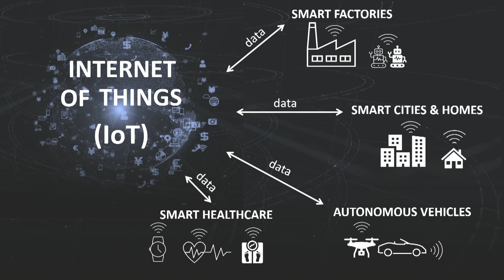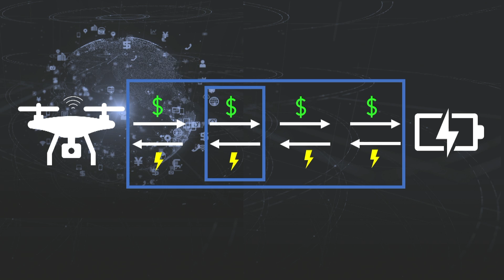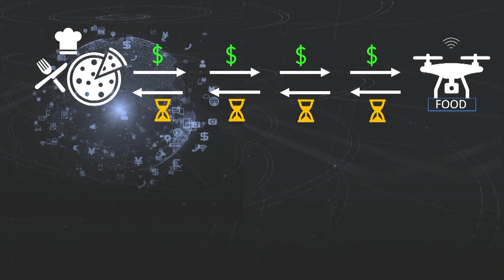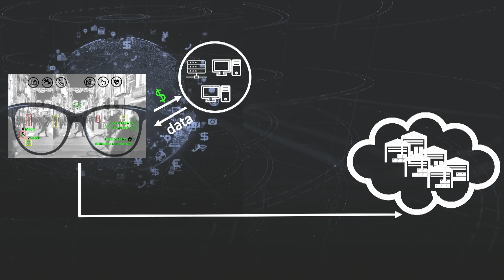The Economy of Things | Nidhi Simmons | TEDxQueensUniversityBelfast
Our economy is becoming increasingly peer-to-peer. We can see this with the rise of centralised technologies such as AirBnB and Uber; and decentralised technologies such as Bitcoin and Ethereum. These technologies open up new economic opportunities to suppliers and consumers, such as competitive pricing and democratisation. They also bring disruption to traditional business models. To understand future peer-to-peer economies, consider the Internet of things (IoT), which consists of billions of networked smart devices exchanging data over the Internet. Often overlooked, but arguably more impactful, is the ability for these devices to exchange more than just data: to exchange monetary value, enabling the Economy of things (EoT). The scope for EoT is unparalleled. In this talk, we imagine a world in which partially and fully autonomous devices offer services to one another - and to humans - in exchange for payment. A truly peer-to-peer economy, spanning people and machines alike. Nidhi Simmons is a Royal Academy of Engineering Research Fellow at Queen’s University Belfast (QUB).  She received the B.E. degree in Telecommunications Engineering from India in 2011, the M.Sc. degree in Wireless Communications and Signal Processing from the University of Bristol in 2012, and the PhD degree in Electrical Engineering from Queen’s University Belfast in 2018. From January 2019 until August 2020, she worked as a Research Fellow at the Centre for Wireless innovation at QUB. During this time, she also devised a new framework for realising ultra-reliable low-latency communications in future wireless networks such as 6G. To fund this research, she attracted a five-year fellowship from the Royal Academy of Engineering worth £500k in September 2020. She has authored 9 IEEE journals and letters, and 9 IEEE conference papers. She is also a reviewer for several IEEE transactions and letters, and a member of the IEEE and Women in Engineering. Aside from her academic accomplishments, Nidhi is deeply involved with promoting Women in Engineering and STEM. She regularly takes part in open days, PhD indication events, delivers talks to school children and participates in science festivals. She was also a speaker at the Women in Business Women in Tech conference 2022. This talk was given at a TEDx event using the TED conference format but independently organized by a local community.